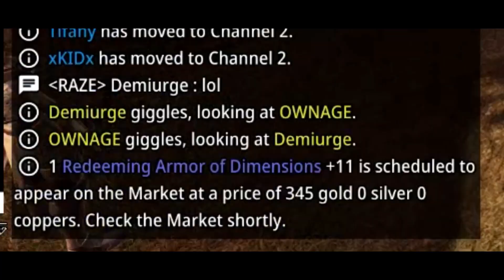Bless Online - RAZE Hunting Raid【 Demiurge 】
IGN: Demiurge
Race: Sylvan Elf
Class: Ranger
Server: Lylanthes
Faction: Hieron
Guild : RAZE

Shoutouts to my guildmates RAZE fam!

GGWP! ASH Guild